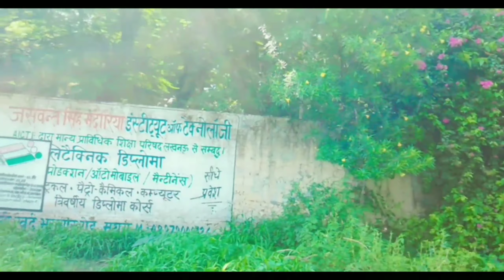My 9th class 10th 11th 12th inter college life government college information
My 9th क्लास10th 11th 12th inter college Life government college इंफॉर्मेशन